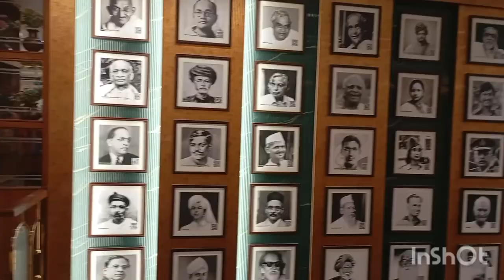Hotel Vishwanath Palace, Wakad |Pure-Veg Udupi| Best Veg Hotels in Pune | Review